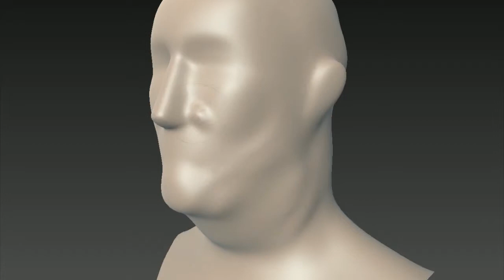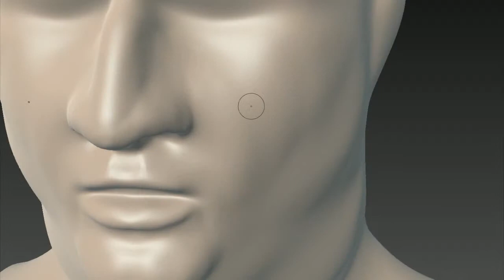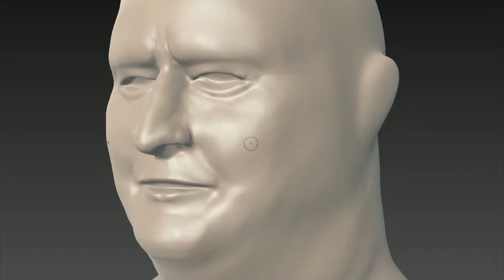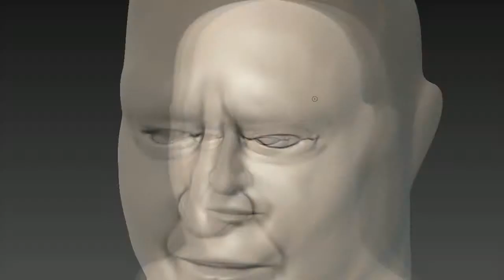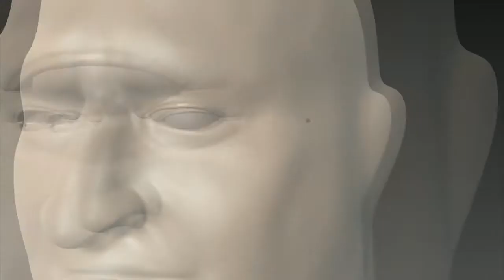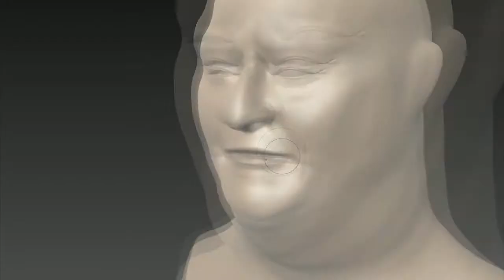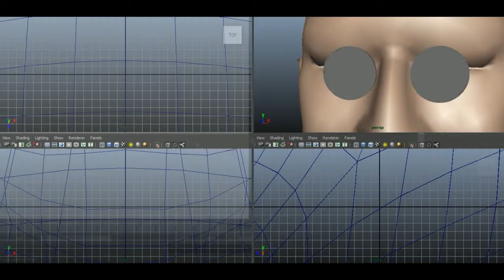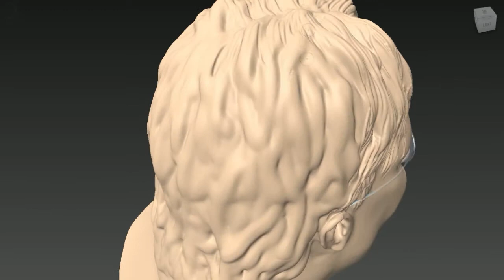Gabe Newell Sculpting Timelapse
Sculpting Gabe Newell in mudbox,